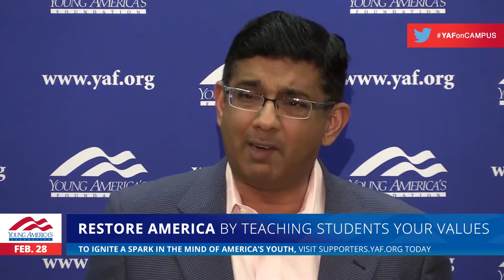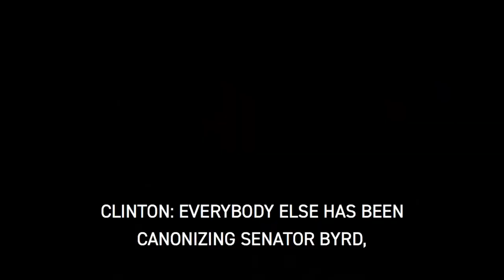Slavery's True history! versus False education (lecturing at Yale university)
"The Left's biggest lie of all is that conservatives—and the President in particular—are fascists or Nazis. In this fiery lecture at Yale, Dinesh D'Souza debunks this audacious lie and set the record straight about the REAL fascist threat in America.

Students at Yale didn't seem too happy that D'Souza came to expose the Left's big lie—see how they react..  Watch now!

Available nationwide, Dinesh D’Souza’s new book "The Big Lie" exposes the Left's biggest lie yet: their orchestrated campaign to paint conservatives as Nazis to cover up their own fascism.

To cover up their insidious fascist agenda, Democrats loudly accuse President Trump and Republicans of being Nazis—an obvious lie, considering the GOP has been fighting the Democrats over slavery, genocide, racism and fascism from the beginning. NOW, FINALLY, Dinesh D'Souza explodes the Left's big lie."

---(Quotes above are from the producer of video)